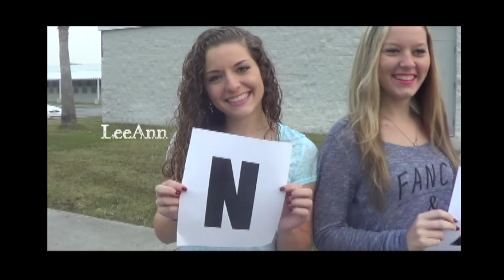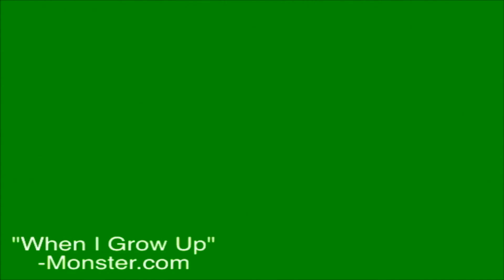WCAT News Friday, January 30, 2015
Daily newscast
Emma Bjornsen, Senior Producer
Feature: "Super Bowl Commercials"